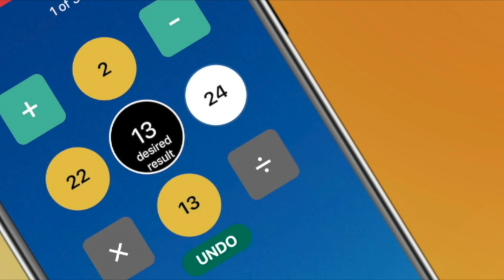NumberRoyale Intro - Tamil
You compete and win cash in NumberRoyale.
Number puzzles, Math Games, Critical Thinking, Number Royale, Mental math, Interactive games, Trivia Games, Show, Educational.